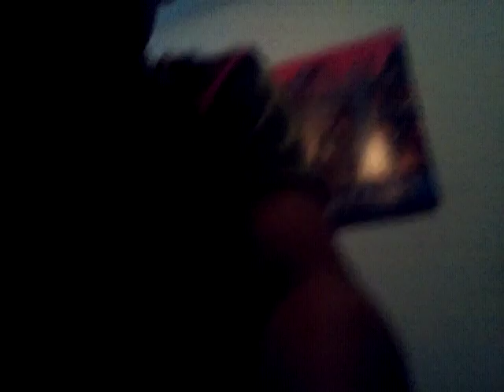the LEGO camp—the movie—the behind the sence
this is so so  funny
run.com